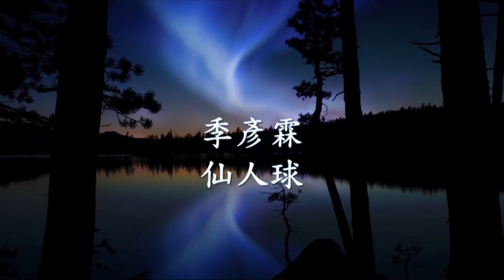季彥霖 - 仙人球.mp4